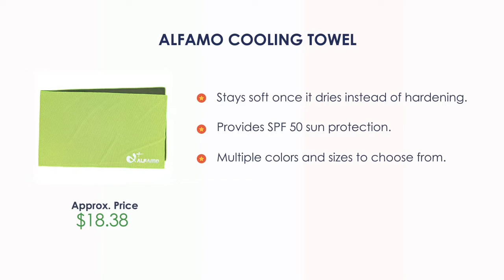Best Cooling Towels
Best cooling towels to buy directly on amazon

Alfamo Cooling Towel

Balhvit Cooling Towel

Chill Pal PVA Cooling Towel

Frogg Toggs Chilly Pad Cooling Towel

Chill Pal Ultimate Mesh Cooling Towel

Syourself Cooling Towel

SportsTrail Ice Microfiber Towel

You have to invest in your fitness, up your home workout setup and enjoy working up a sweat with this gym equipment range. Sculpt, tone and strengthen, with picks from cross trainers, exercise bikes, rowing machines, treadmills and weights, all presented by the biggest names in workout equipment. Get body confident and body happy.
You can choose the best cooling towels according to your lifestyle, budget and usage. I've added the links above to access the product instantly to check out for reviews and latest prices.

How and where to buy the best cooling towels?

Best cooling towels  from a well-reputed brand which produces high-quality and standardized cooling towels. Choosing the best cooling towels saves your time and makes it easy for you. Nowadays, with the advancement of technology, there is a variety of cooling towels available in the market to choose from. It gets easy for you to manage your time efficiently and effectively.

Google Search Results and Questionsable Titles